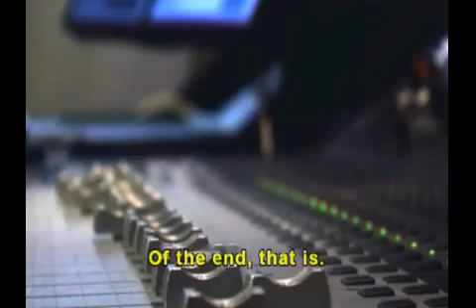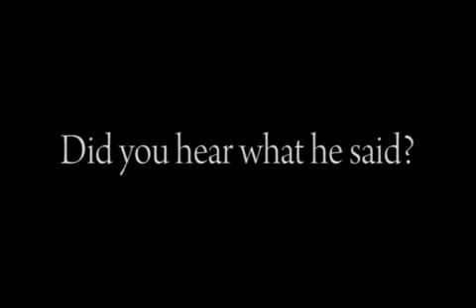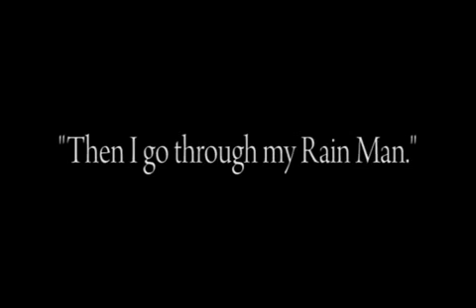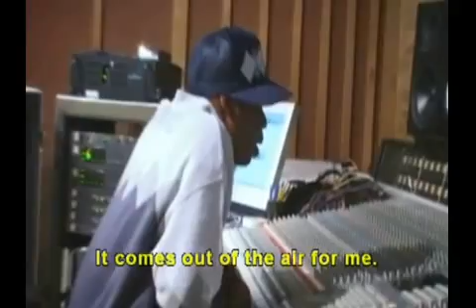The Rain Man Is a DEMONIC SPIRIT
THE RAIN MAN IS THE NAME OF A DEMON SPIRIT OR FALLEN ANGEL THAT SPIRIT THRU JAY-Z AS WELL AS MANY OTHER RAPPERS. evil spirits can & do speak thru people ...  Act 19:15  And the evil spirit answered and said, Jesus I know, and Paul I know; but who are ye?    Act 16:16  And it came to pass, as we were going to the place of prayer, that a certain maid having a spirit of divination met us, who brought her masters much gain by soothsaying.